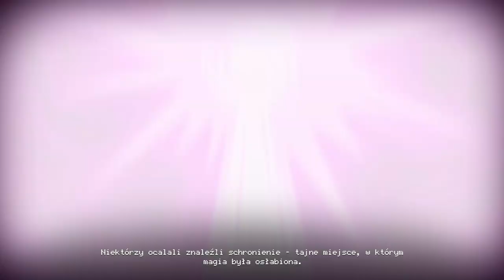Zagrajmy w The Mageseeker odc 16 - Błogosławieństwo Morgany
W tym odcinku zostajemy pobłogosławieni przez Morganę.

The Mageseeker: A League of Legends Story jest grą RPG akcji, osadzoną w uniwersum wykreowanym na potrzeby gry League of Legends. Tytuł został opracowany przez niezależne studio Digital Sun, w którego portfolio można znaleźć ciepło przyjętą i pokrewną gatunkowo grę Moonlighter.

The Mageseeker: A League of Legends Story zabiera nas w podróż do krainy Runeterra, a dokładnie – do Demacii, gdzie udało się zaprowadzić pokój kosztem krwi i potu czarodziejów. Władze królestwa sprawują w nim rządy twardej ręki i choć zakazują magii, jednocześnie same jej używają, by utrzymać wprowadzony przez siebie porządek. W trakcie rozgrywki wcielamy się w Sylasa, czyli zbiegłego maga, którego pogoń za zemstą zburzy ład panujący w Demacii.

W The Mageseeker: A League of Legends Story akcję oglądamy z widoku izometrycznego czyli z lotu ptaka. Podczas rozgrywki przemierzamy Demacie i poznajemy jej mieszkańców, wykonujemy postawione przed nami zadania, a także stajemy do walki z przeciwnikami. Starcia są dynamiczne, a na polu bitwy robimy użytek zarówno z kajdan Sylasa, jak i z różnorodnych czarów, zarówno przypisanych do EQ Sylasa, jak i z tych, które Sylas z pomocą swojej mocy przejmuje od wrogów.

Oprawę graficzną gry The Mageseeker: A League of Legends Story wykonano w technice pixel art i utrzymano w barwnej stylistyce znanej z wcześniejszego dzieła studia Digital Sun.